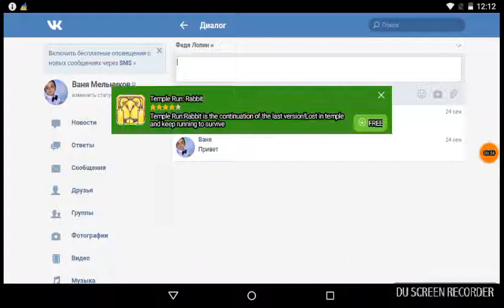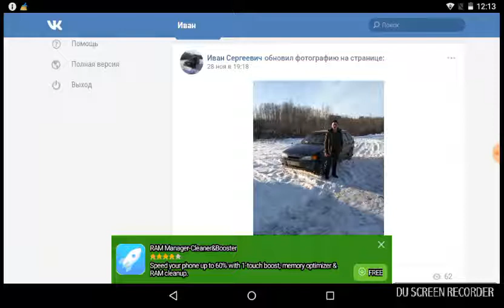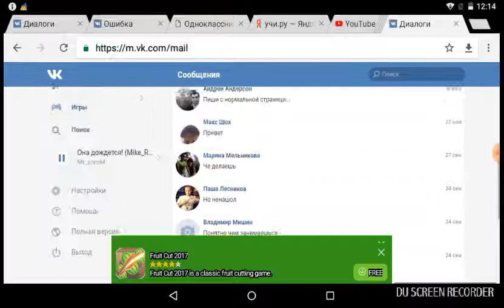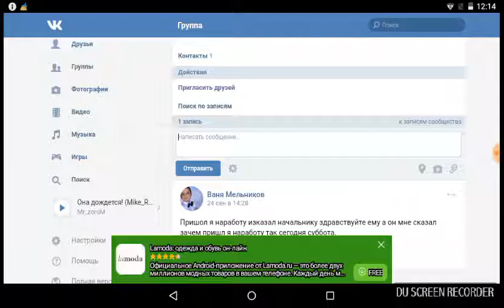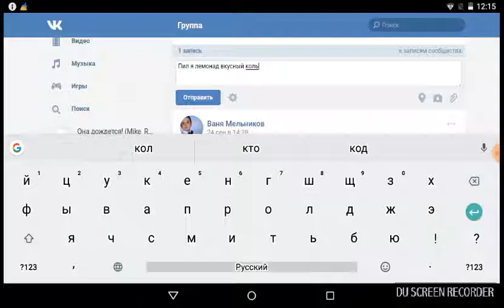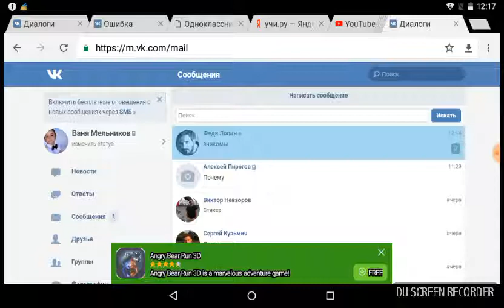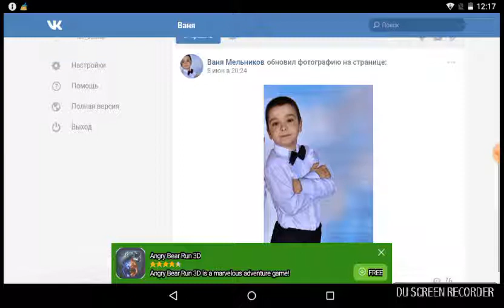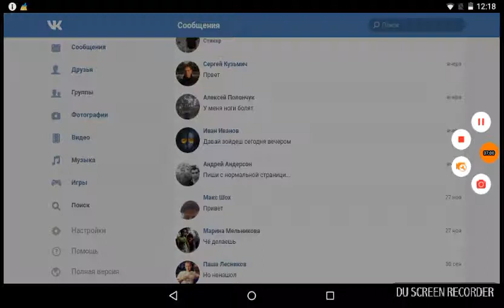Показываю свою страницу в ВК